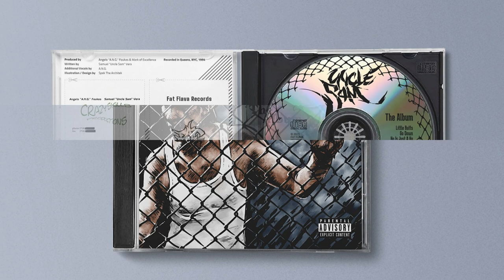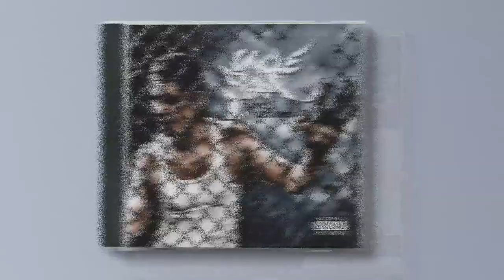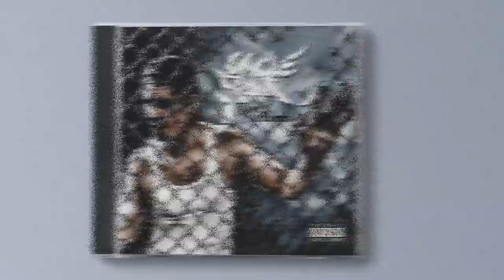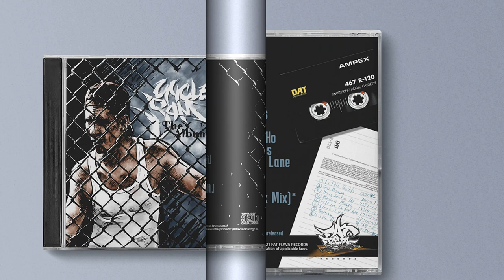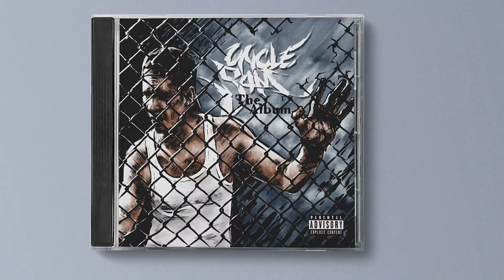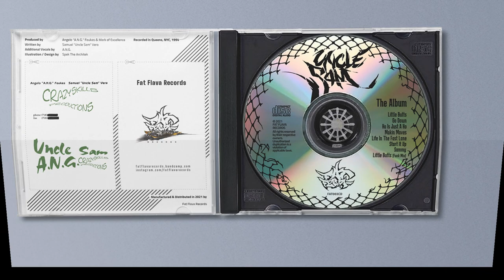Uncle Sam - The Album (1994)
Killer DOPE HARDCORE HIP-HOP demo Album by Uncle Sam, recorded in 1994, New York, was UNRELEASED before today;) One of the BEST Hip-Hop material from 90's Golden Rap Era. Samuel "Uncle Sam" Vera, Angelo "ANG" Foukas and Mark of Excellence come from Queens , NY. They know each other from the neighborhood. Teamed up, produced the songs and put the cassette(DAT tape) out. Uncle Sam performed in the NYC area (clubs and hip-hop shows).Very Limited Run (300 CD's ONLY, handwritten number on each CD).
Total 8 tracks (full-length & previously unreleased)
-Produced by Angelo "ANG" Foukas & Mark of Excellence;
-Written by Samuel "Uncle Sam" Vera;
-Recorded in Queens, New York, 1994;
-Artwork & layout design by Spek The Architek;
-High-End sound quality on Professionally made Audio CD's with Obi Strip and Premium quality 170 grams Paper for Front Card / Traycard;
-Made from studio master DAT tape (Ripped by DJ-OG-S);
-Shipping will start from 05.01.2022;
-Worldwide international shipping with tracking number (sending like a "gift" with 1$ value).